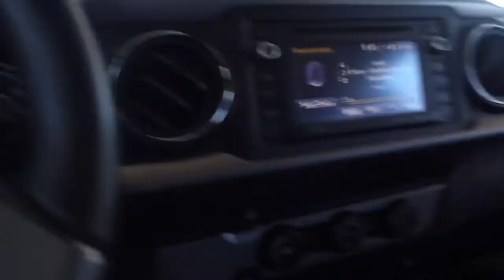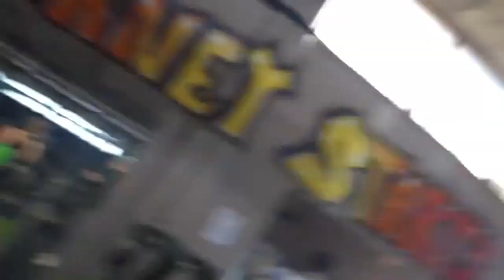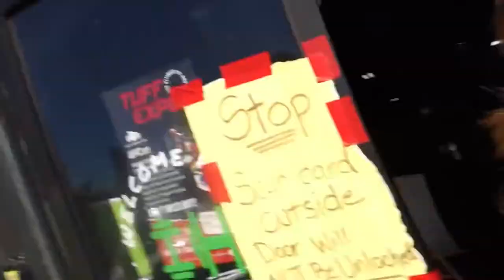PUSH DAY | IRON HOUSE | POSING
and put those notis on💯